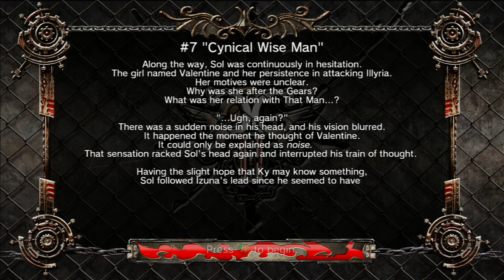Guilty Gear 2: Overture Ch.7 "Cynical Wise Man"